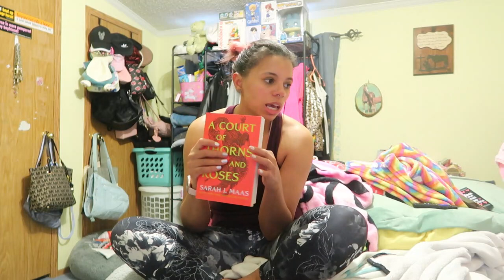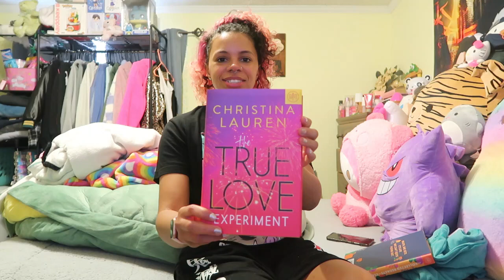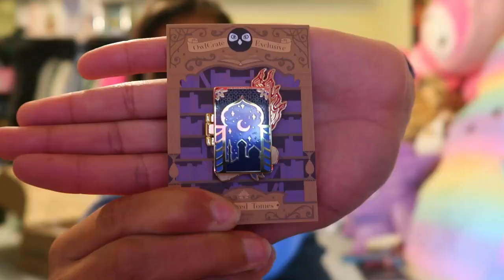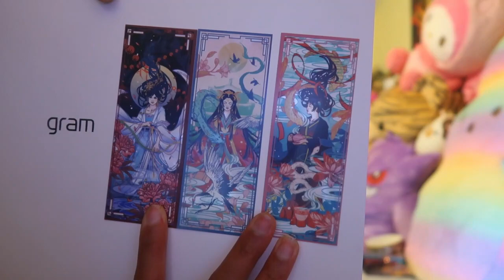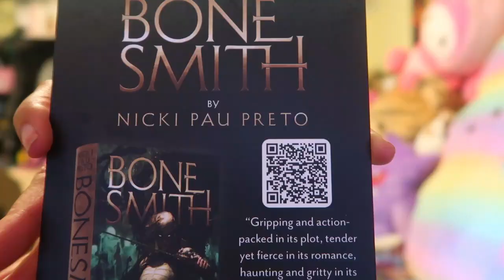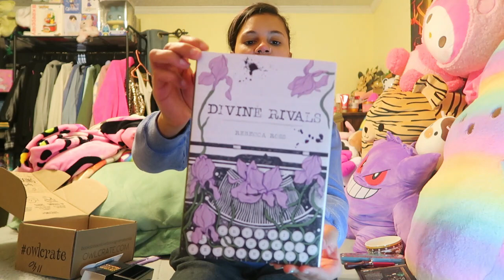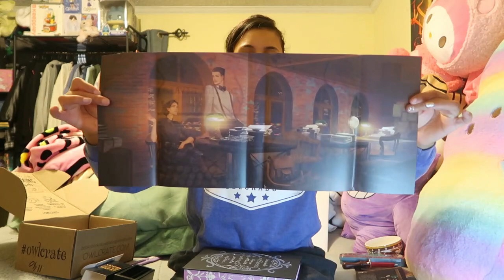Let's talk Books, Anime and Life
Hello my luvs! So today I'm just sharing a very chill book filled week. I hope you all enjoy it.

Love Always Zee.